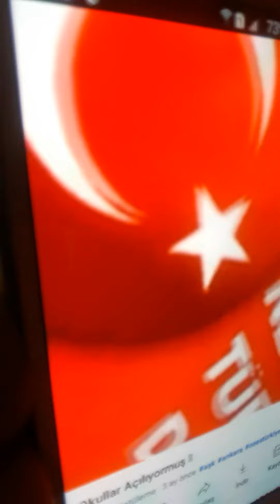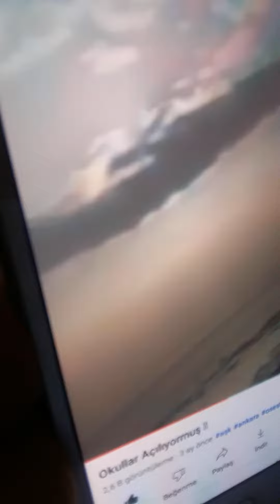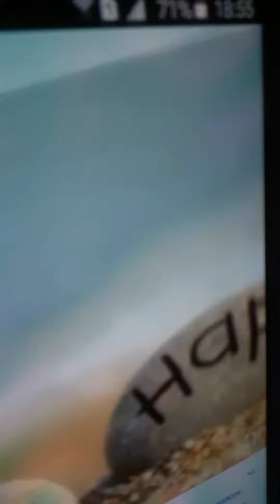BiLECiK KIZ MESLEK LiSESi,, (MÜZiK)!!